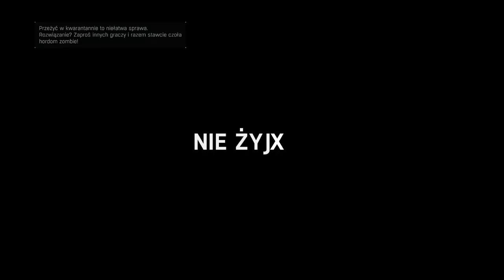Zagrajmy w Dying Light odc 4 - Napięcie na Dzień Matki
W tym odcinku zgarniam leki dla Brekena od Gaziego i naprawiamy podstacje elektryczne na polecenie Alfiego.

W Dying Light walczymy ze zmutowanymi ludźmi przede wszystkim za pomocą broni białej i obuchowej, rzadziej – palnej. Tytuł oferuje zróżnicowane uzbrojenie, od siekier i maczet, przez halabardy, a na młotach i kijach kończąc. Duży nacisk położono także na rozbudowany system tworzenia wyposażenia, dzięki czemu możemy połączyć pozornie nieprzydatne rzeczy z wybranym orężem, osiągając tym samym bonus do obrażeń. Wraz z postępami w trybie fabularnym stopniowo zdobywamy doświadczenie, a duże możliwości rozwoju postaci pozwalają dostosować umiejętności tak, by odpowiadały naszemu stylowi gry.

Cechą charakterystyczną tytułu jest system poruszania się inspirowany dziełem studia EA DICE – Mirror’s Edge. Bohater potrafi skakać z budynku na budynek z gracją i zwinnością godną najlepszego parkourowca. Zastosowane przez twórców rozwiązanie stwarza nowe możliwości, a co za tym idzie – możemy zwiedzić praktycznie każdy zakątek miasta, niezależnie od tego, jak bardzo niedostępna wyda nam się droga do celu. Z kolei dynamiczny cykl dnia i nocy sprawia, że rozgrywka nie sprowadza się tylko do krwawej i bezlitosnej rzezi z mutantami. W Dying Light czasem lepiej uciec od przeważającej liczby przeciwników, niż stanąć z nimi twarzą w twarz, szczególnie w nocy, kiedy otoczenie gry zmienia się nie do poznania.

W parze z otwartością idzie także dynamika świata przedstawionego – w trakcie rozgrywki nieraz natkniemy się na losowe zdarzenia i to od nas zależy, czy zechcemy komuś pomóc, czy może ominiemy ewentualne zagrożenie. Autorzy przewidzieli dużo zadań pobocznych, które są miłą odskocznią od wątku fabularnego.

Dying Light działa na szóstej generacji Chrome Engine, silnika generującego szatę graficzną na wysokim poziomie wraz z możliwością włączenia zaawansowanych opcji związanych z bibliotekami DirectX 11. Zastosowany engine potrafi wyświetlić ogromny, zróżnicowany obszar z widocznymi w oddali obiektami i dużą liczbą postaci jednocześnie. Zadbano również o fizykę i animacje, dzięki czemu walka wręcz jest bardzo realistyczna, a ruchy postaci w trakcie skakania po dachach płynne.

Gra Techlandu pozwala rozegrać kampanię fabularną solo, jak i – wzorem Dead Island – razem ze znajomymi w czteroosobowej kooperacji przez Internet.